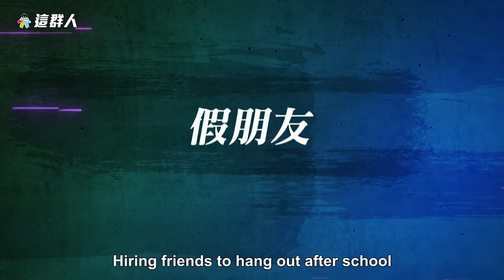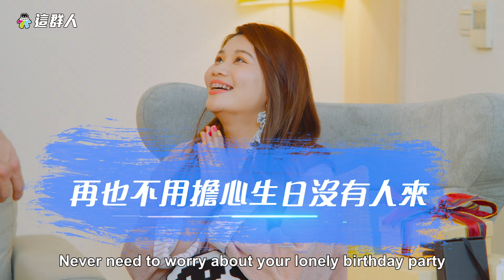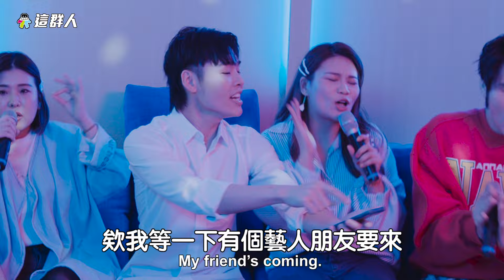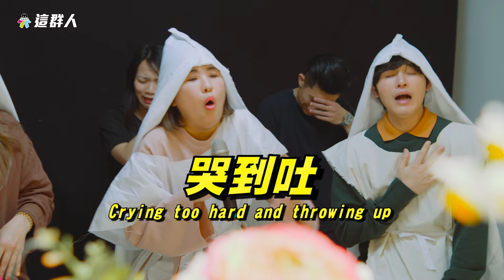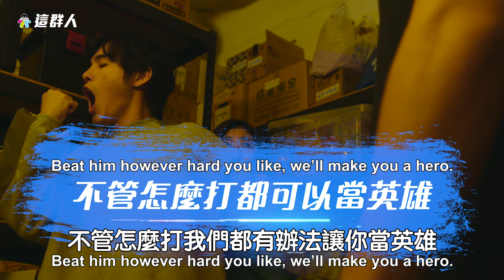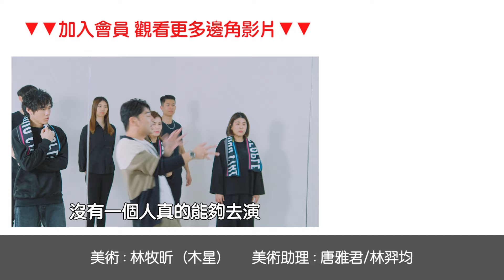這群人 TGOP │萬能臨演APP feat.阿Ken│Unlimited Extras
有了萬能臨演APP
再也不用怕尷尬
因為尷尬是別人的事！？